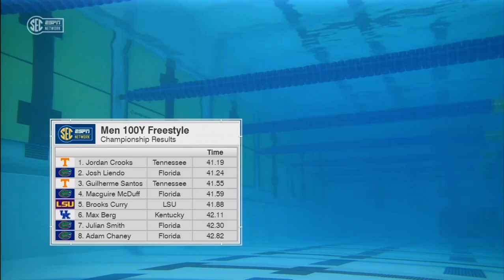SEC SWIM & DIVE : 100FREE CROOKS VS LIENDO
1 Crooks, Jordan   SO Tennessee-SE        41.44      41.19 A       32
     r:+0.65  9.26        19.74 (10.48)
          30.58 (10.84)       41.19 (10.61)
  2 Liendo, Josh     FR Florida-FL          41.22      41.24 A       28
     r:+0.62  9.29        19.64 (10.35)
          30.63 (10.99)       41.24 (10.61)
  3 Santos, Guilher     Tennessee-SE        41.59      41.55 A       27
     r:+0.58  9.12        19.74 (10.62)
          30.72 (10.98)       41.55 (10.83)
  4 McDuff, Macguir  SO Florida-FL          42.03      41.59 A       26
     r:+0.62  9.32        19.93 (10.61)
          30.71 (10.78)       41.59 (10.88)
  5 Curry, Brooks V  SR LSU-LA              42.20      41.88 B       25
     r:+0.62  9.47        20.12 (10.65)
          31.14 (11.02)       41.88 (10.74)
  6 Berg, Max        JR Kentucky            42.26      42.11 B       24
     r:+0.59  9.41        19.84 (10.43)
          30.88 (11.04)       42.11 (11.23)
  7 Smith, Julian    SO Florida-FL          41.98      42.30 B       23
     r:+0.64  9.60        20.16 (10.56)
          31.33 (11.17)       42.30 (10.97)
  8 Chaney, Adam C   SO Florida-FL          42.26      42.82 B       22
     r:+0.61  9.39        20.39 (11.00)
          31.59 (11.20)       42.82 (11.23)